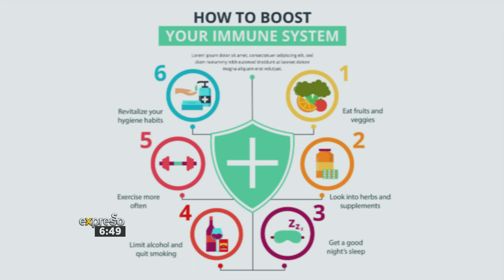Family Health and Wellness During the Winter Season - By EXPIGEN